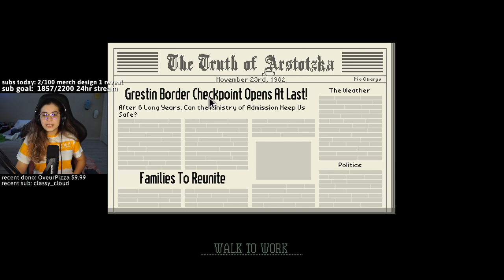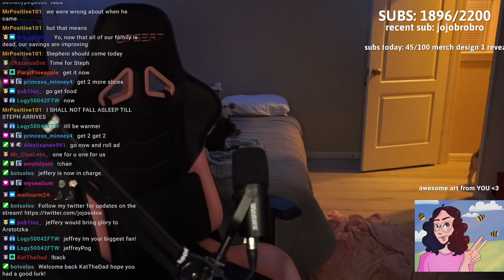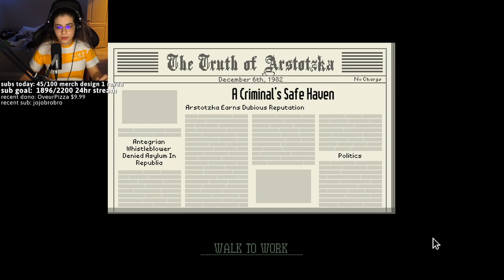PAPERS PLEASE FOR THE FIRST TIME